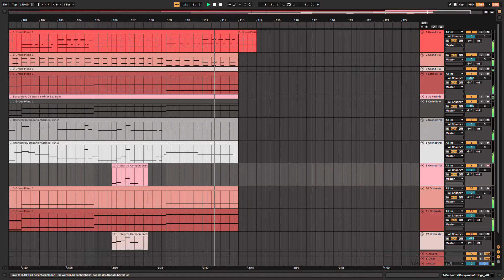Fewjar - Of Nothing [Cover/Arrangement]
Of Nothing by Fewjar